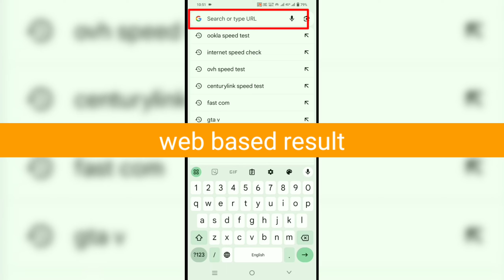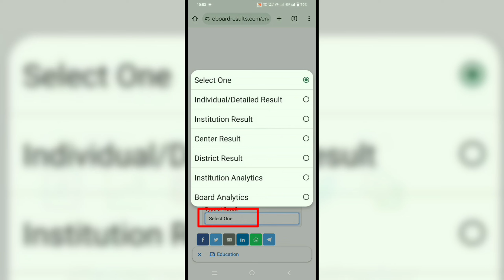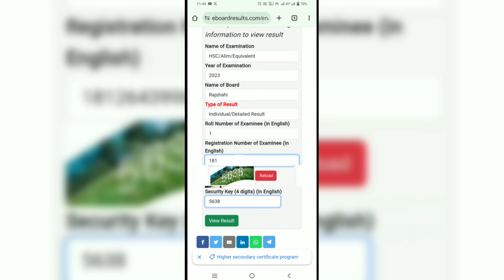HSC Result 2024 | এইচএসসি ফলাফল/রেজাল্ট-2024 | মোবাইল দিয়ে মার্কশীটসহ নিজের রেজাল্ট নিজেই বের করুন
Hello friends/viewers
Good day! Hope you are all well. Here I'm trying to explain in depth about HSC Result 2024. এইচএসসি ফলাফল/রেজাল্ট-2024 । মোবাইল দিয়ে মার্কশীটসহ নিজের রেজাল্ট নিজেই বের করুন । From this video you can check your HSC exam result using your handset.